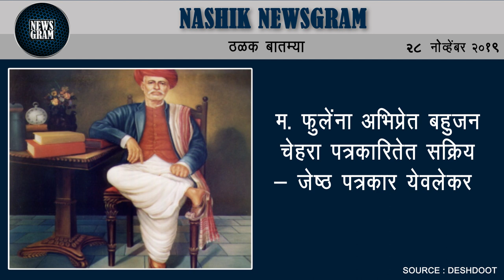पिंपळगाव घाडगा ग्रामपंचायत सदस्यपदी अंजना जोशी बिनविरोध | Nashik Newsgram | 28 Nov 2019